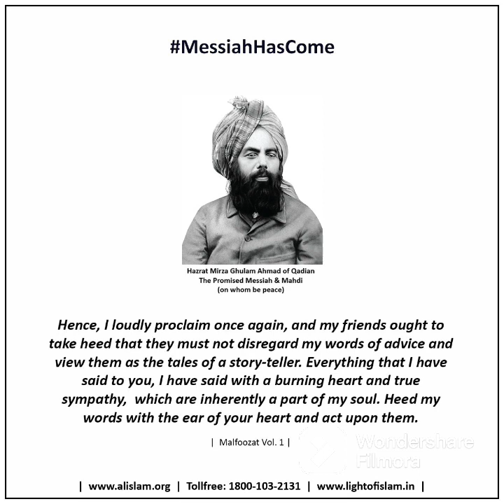6 رفع الی اللہ کی صحیح تشریح پارٹ 1. FS (10 MB)